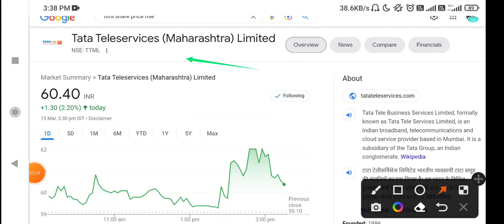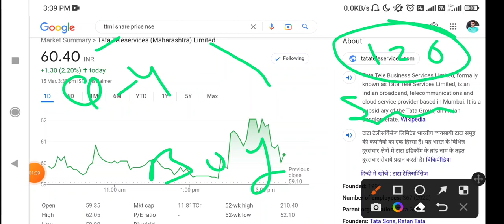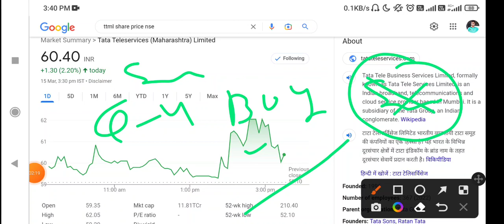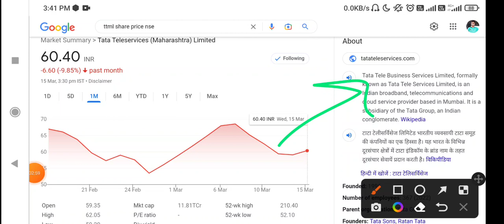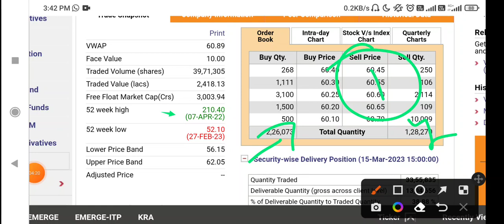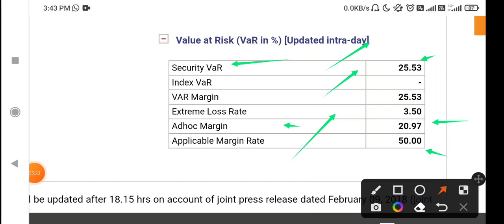TTML Share Latest News Today | TTML Stock Latest News Today | TTML Share Analysis, TTML stock news